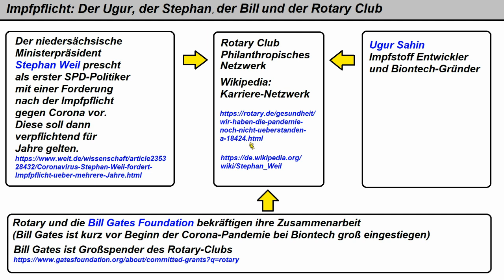Impfpflicht ►Der Urgur, der Bill und der SPD-Ministerpräsident (Nachtrag in Videobeschreibung)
► Nachtrag: In Österreich hat Bundeskanzler "Alexander Schallenberg" (Rotary-Club-Mitglied) bereits die Impfpflicht für seinen Clubkollegen Sahin (Biontech-Chef) eingeführt, inklusive Gefängnisstrafen für Biontech-Verweigerer.
► Warum Rotarier werden? Eine Mitgliedschaft in Rotary eröffnet Ihnen eine Welt von Kontakten zu führenden Vertretern der verschiedensten Berufe.
► SPD-Ministerpräsident Stephan Weil fordert Impfpflicht mit Auffrischungen für „einige Jahre“
► Ugur Sahin (Rotarier) im Rotary-Magazin: Alles aus Liebe zum Menschen. Leider erklärt er nicht, warum er nicht aus "Liebe zum Menschen" die Patente freigibt, so wie es Prof. Stöcker getan hat
► Milliardenspende von Bill Gates an den Rotary Club